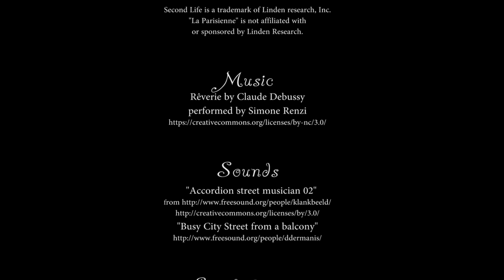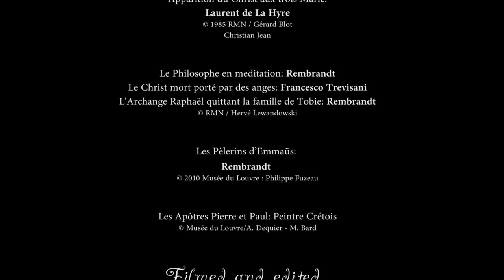La Parisienne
Machinima art with the music: Rêverie by Claude Debussy performed by Simone Renzi.